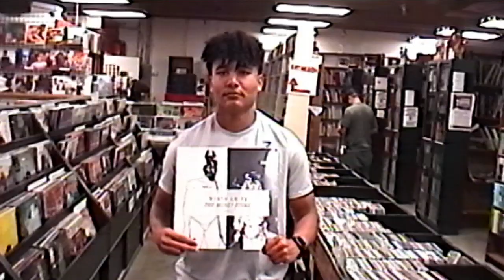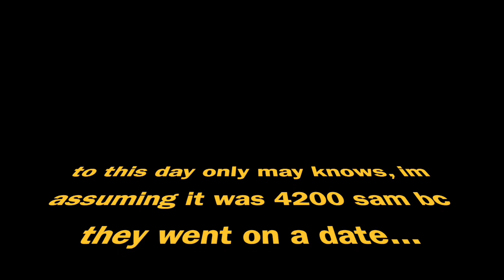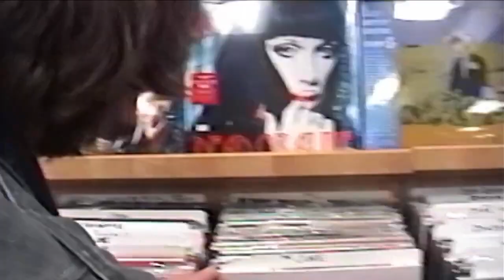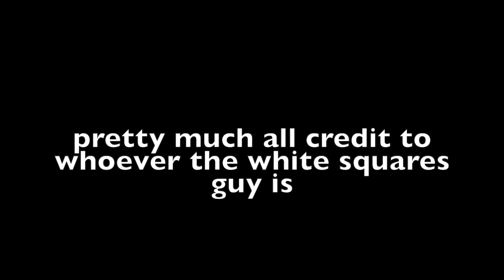THE RYAN DOCUMENTARY